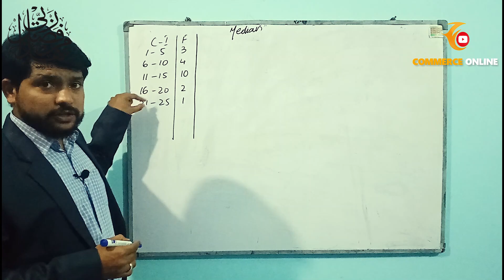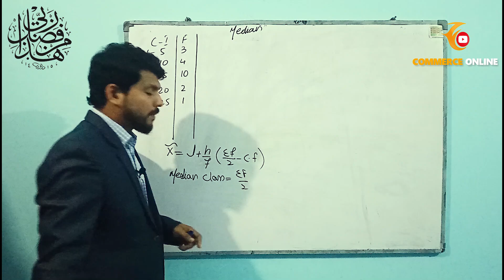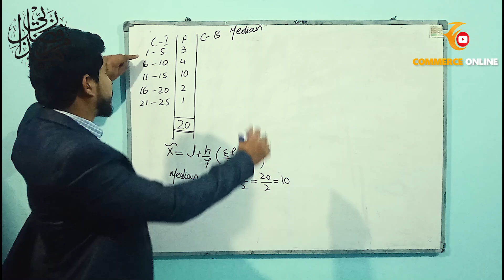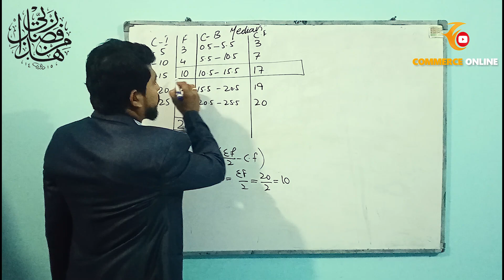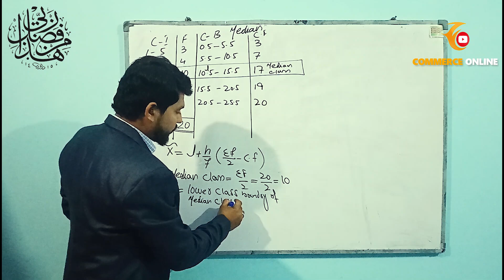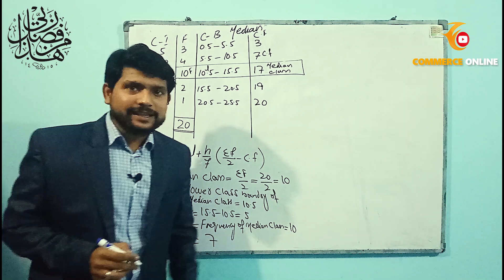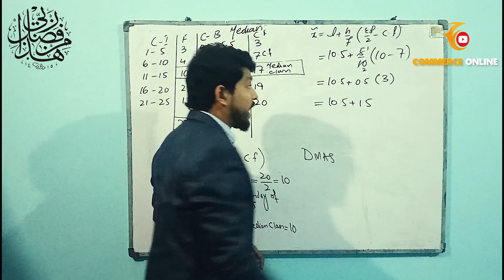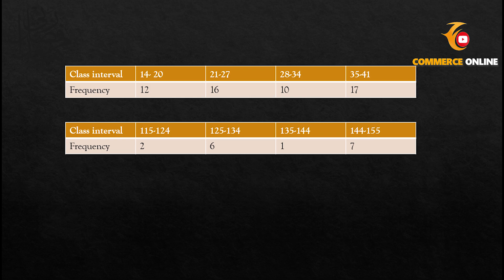Median | Median of group data | measure of central tendency | Commerce online| CBSE 11 | Class 10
Median explained in detail in this video .in order find how to calculate median from group data click on the video.